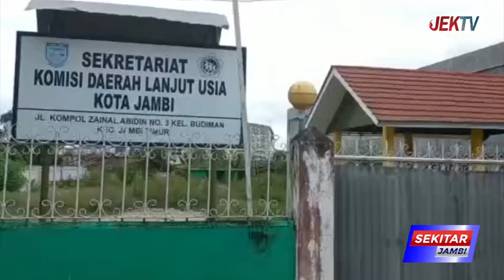AKTIVIS DESAK POLDA JAMBI USUT KORUPSI PEMBANGUNAN RS TALANG BANJAR